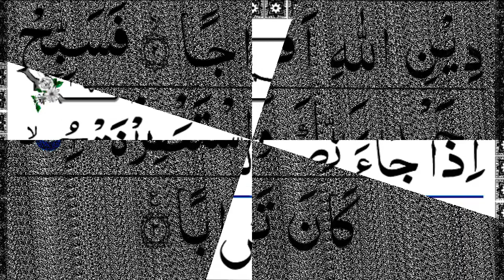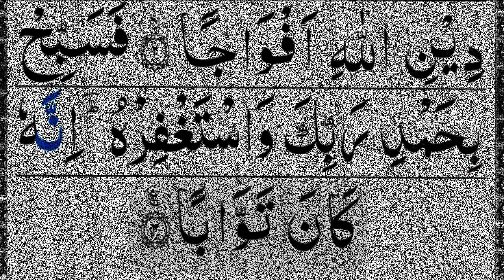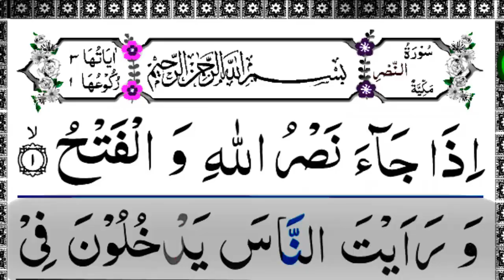Surah An Naser Full || Surat Naser Beautifull Racitation || How To Learn Quran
Surah An Naser Full
 Surat Naser Beautifull Racitation